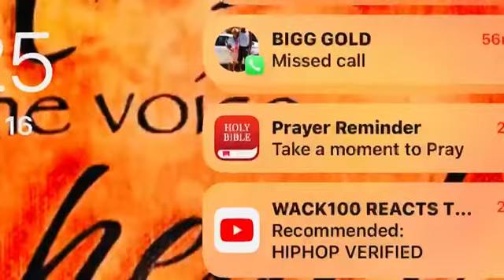HOLD ME DOWN - RIVER GOLD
Originally Recorded and Filmed while out on bond.. Left to do my bid and now I'm BACK!!!
This was before my transformation.
This is the SILVER STAGES.
from: SILVER to: GOLD

50 CCs/Kinfolk Muzik